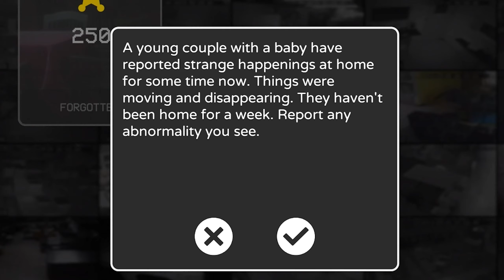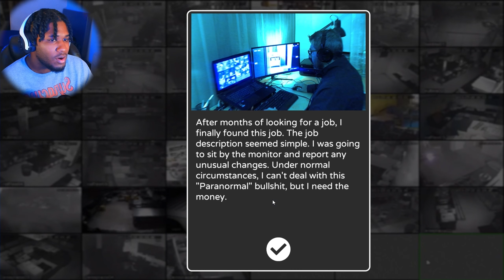CATCHING HOME INVADERS IN 4K USING REAL LIFE CAMERA FOOTAGE | Paranormal Inc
This is paranormal inc. Another observation duty style horror game similar to alternate watch EXCEPT we use footage from a real-life camera to catch anomalies. Let's see how this goes.